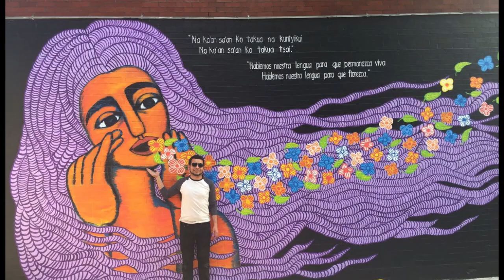Santiago Savi Mural Lengua que florece en Colonia Roma CDMX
Video del proceso del Mural Lengua que florece. Una flor para cada una de las lenguas originarias que se hablan en México. El Mural se encuentra en la Calle San Luis potosí entre calles Jalapa y Orizaba de la Colonia Roma de la Ciudad de México.